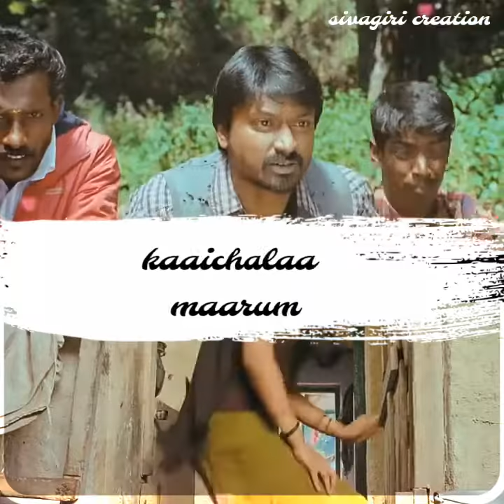Kazhigu movie songs||Aathadi manasudhaan Rekkakatti parakuthae song whatsapp status